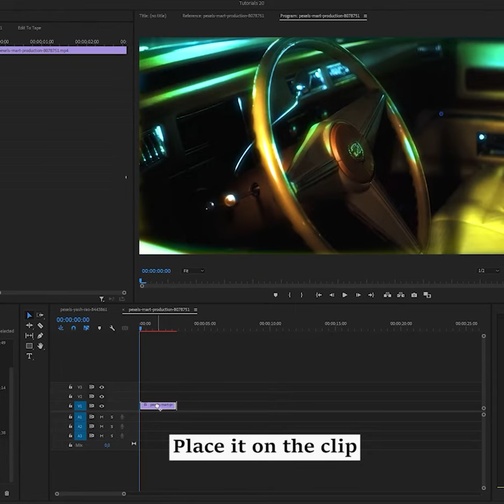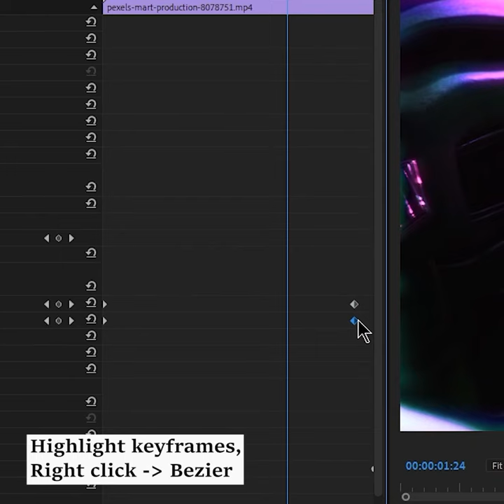TRIPPY COLOR GLOW EFFECT | PREMIERE PRO TUTORIAL | Gaga M.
☇ TRIPPY COLOR GLOW EFFECT IN PREMIERE PRO ☇
Tutorials under 2 mins ep #105

Learn video editing in Premiere Pro with easy daily tutorials!

OBJECT COLOR CHANGE EFFECT | PREMIERE PRO TUTORIAL | Gaga M.

after effects, sony vegas, cinematic, dynamic, motivation, rotating effect, adobe premiere pro,  social media, instagram, tik tok , shorts